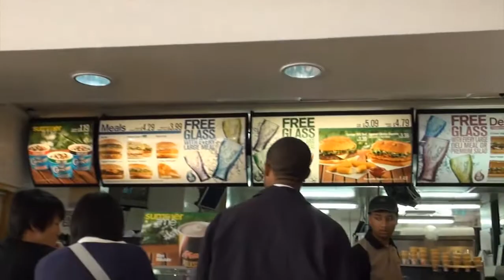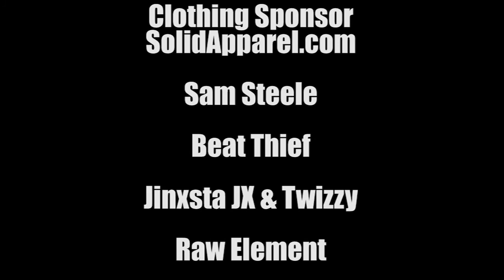Episode 9 "The LS Bday Special" - The Hip Hop Revolution Documentary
Sit down w/ Sam Steele in London, UK
L.S.'s bday in Bristol, UK
Reconnect with Raw Element